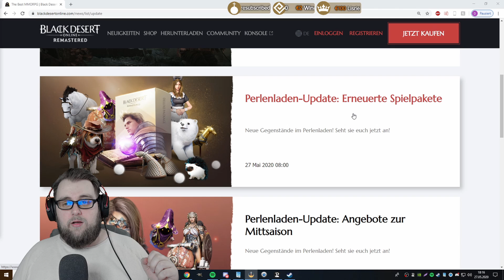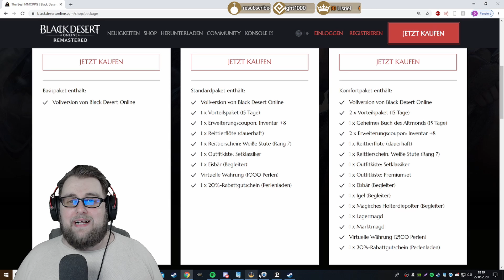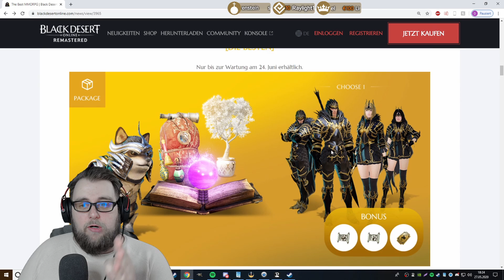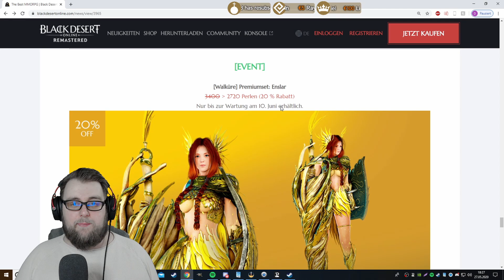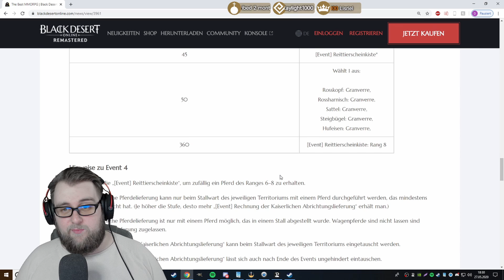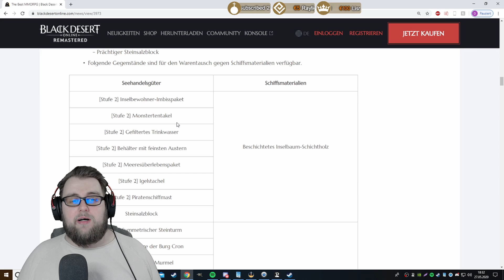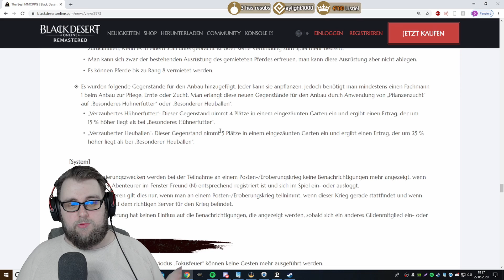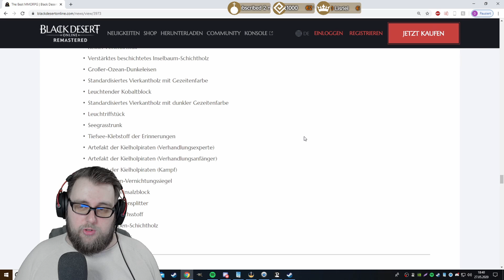BDO Patchnotes vom 27.05.2020: Pferdezucht, Spielpakete, Schiffsbau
Dieses Format ist ein Wunsch meiner Community. In diesem Sinne wird es diese Patch-Note Review, nach jedem BDO Update geben.

Wenn es dir gefallen hat und du das Projekt unterstützen möchtest, dann schau doch mal auf den anderen Social Media Plattformen vorbei: